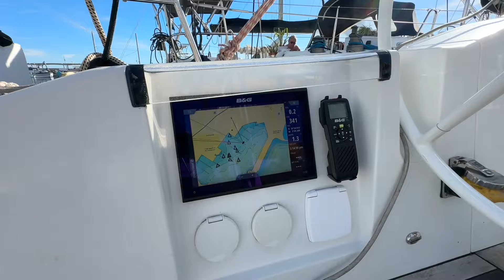ITALIA YACHTS 13.98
This sleek lined Italia Yachts 13.98 from 2014, commissioned in 2015, offers great sailing characteristics without sacrificing style and comfort (and vice versa). The 13.98 has won several awards and we’re not surprised. Everything is well-thought-out, from the building quality to the interior design. She comes with nice go-fast features as discontinuous rod rigging, a belowdeck Furlex furler, Navtec hydraulic backstay control, a recessed main traveler. a semi-balanced rudder and a T-shaped keel with bulb. She has unobstructed teak laid side decks with retractable mooring cleats, a teak laid cockpit with twin Jeffa helms, a teak laid opening transom and a deep sail locker in the bow. She also comes with a fully battened main sail with Lazy Bag and Lazy Jacks, furling genoa, furling gennaker and 6 well-positioned winches of which two are electric.  Furthermore, equipped with a 55hp saildrive diesel engine, retractable bow thruster, folding prop, B&G navigation instruments, life raft, sprayhood, etc.

The interior of this Italia Yachts 13.98 is spacious and tasteful and benefits from a Eberspächer heating system with outlets in all cabins. She has a 3-cabin layout with an ample master cabin with ensuite located forward and two double bed cabins located aft. The two guest cabins share the second bathroom. The L-shaped galley and the forward-facing navigation corner are located aft. The saloon features a centerline seat at the dining table to starboard side that can be slid out, and a sofa to port side.
** This yacht has been sold. We wish the new owners many happy years on board **